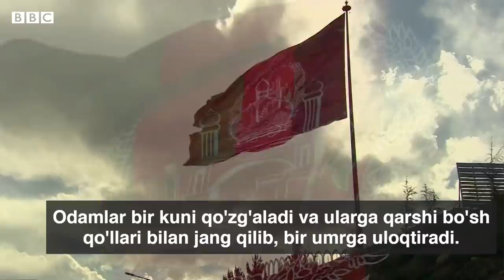Толибон мени аёл бўлганим учун ўлдирмоқчи - Афғонистон, янгиликлар BBC News O'zbek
Толибон мени аёл бўлганим учун ўлдирмоқчи

Сўнгги ойларда Афғонистонда журналист, фаол ва ҳукумат идораларида ишлайдиганларга нисбатан ҳужумлар сони кўпайди. Ана шундай ҳужумларнинг бирида омон қолган Сабо Саҳар полиция зобити, актриса ва режиссёр бўлиб ишлайди. У қизи билан ишга келаётганда ҳужумга учради ва қорнига узилган 4  ўқдан омон қолди. Сабо Саҳар фаол аёл бўлгани учунгина уни Толибон нишонга олаётганини айтади.